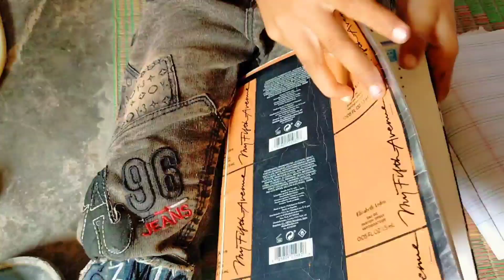kya is bar Ham 2 qurbaniya karenge